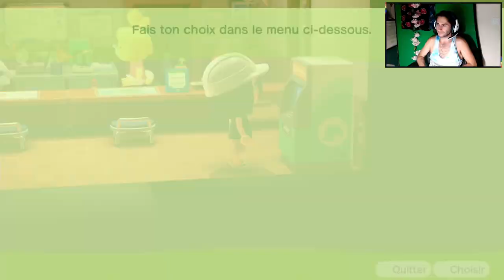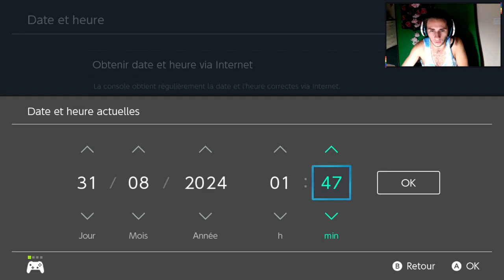Animal Crossing New Horizons #34 : les idées fusent dans ma tête